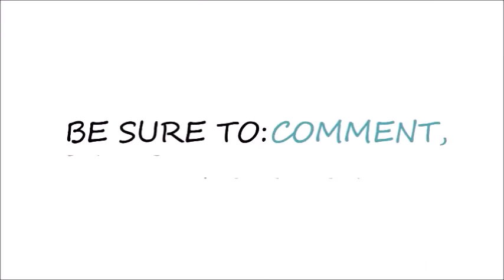How to make Pineapple Costume for kids from paper - Fancy dress Costume idea-DIY Fruit Costume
Hello everyone ,I am falguni...I make kids related content ,If You like this video dont forget to subscribe our channel & pls Give like thumbs up so that we know & will try  to make more of such video